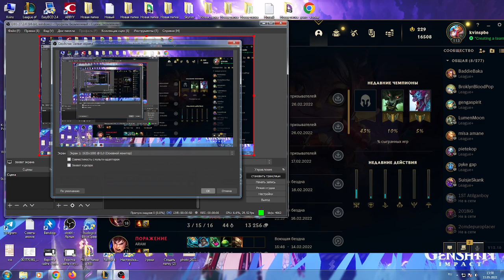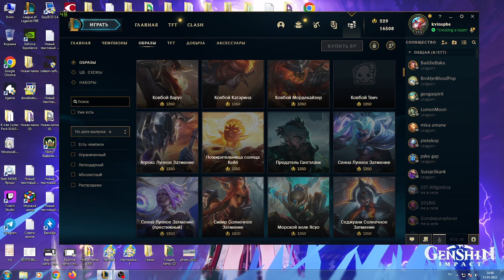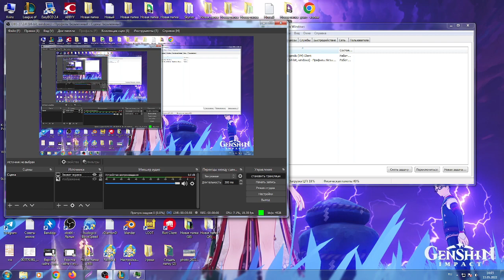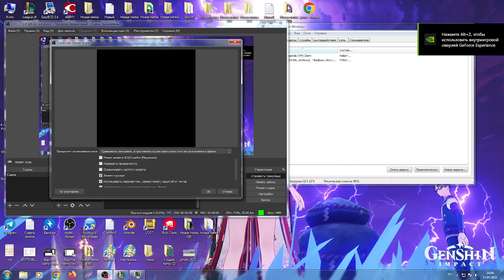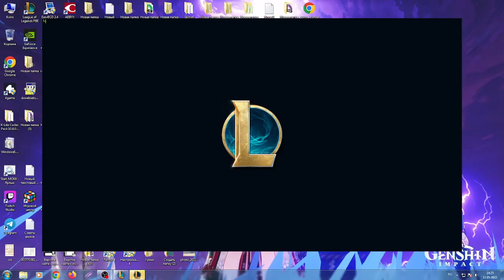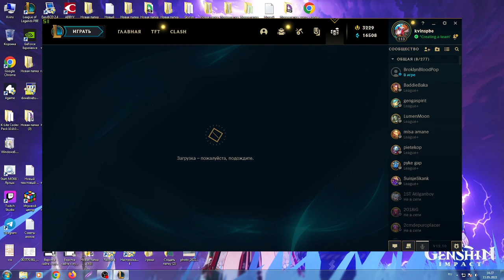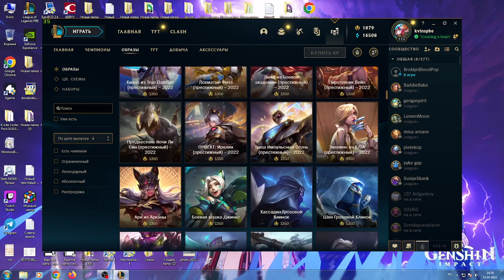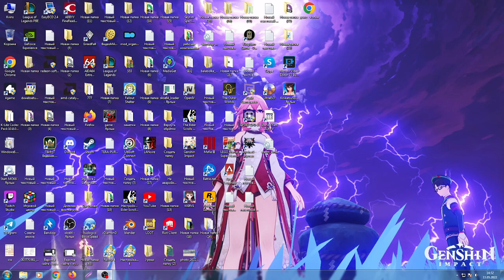Кровь и Вино эпизод 6: Исследую мир натыкаясь на доп и В�